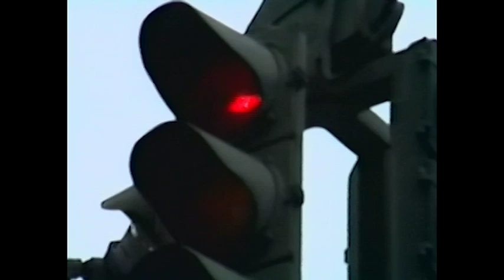LOWER CHAKRAS at FestForAll (Baton Rouge) - May 19, 1990